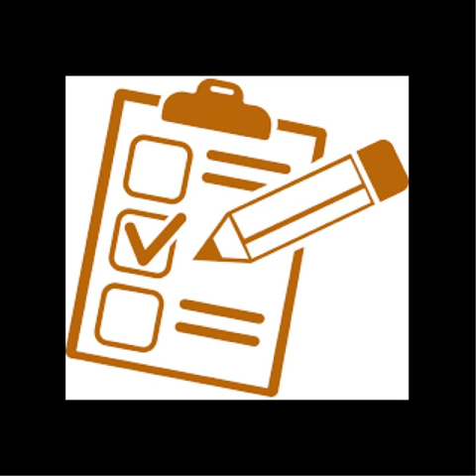unit 4 grammar 5